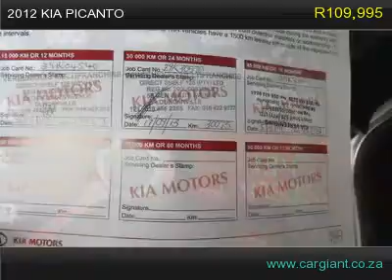2012 kia picanto